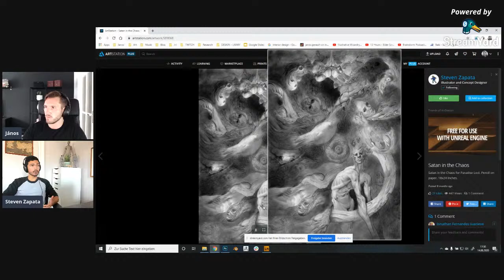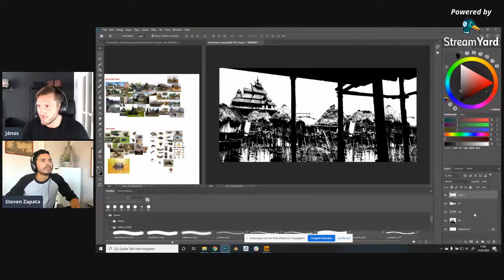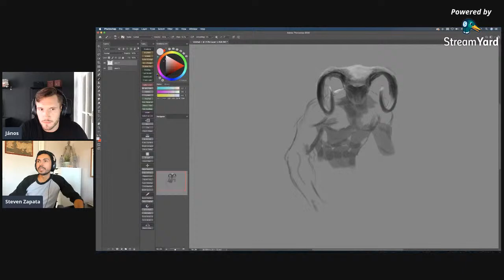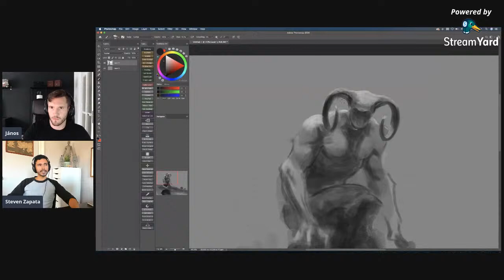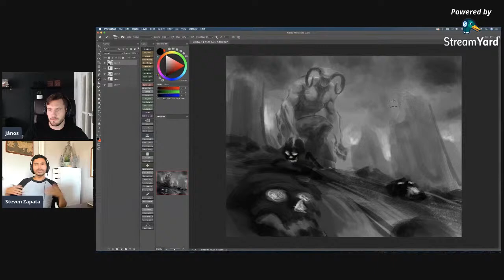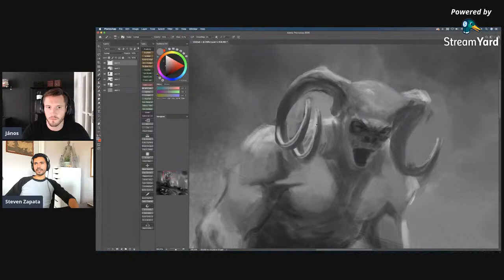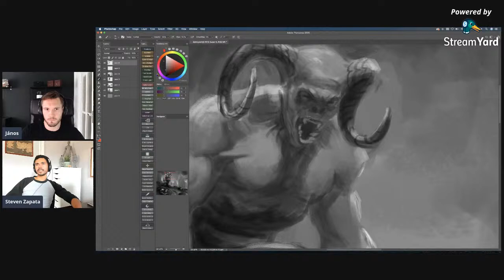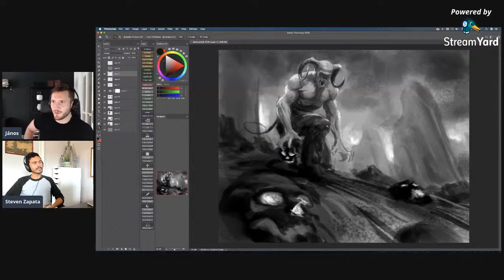ART HUSTLER WITH STEVEN ZAPATA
Today Steven Zapata will join us. We will draw/paint and talk about art and life as an professional artist. To become an professional artist it, can be a tough journey because of the art hustle and all the negative people you maybe have to deal with. Listen to what his teacher told him at art center pasadena when he was a student.

✨My work!:

►ARTSTATION